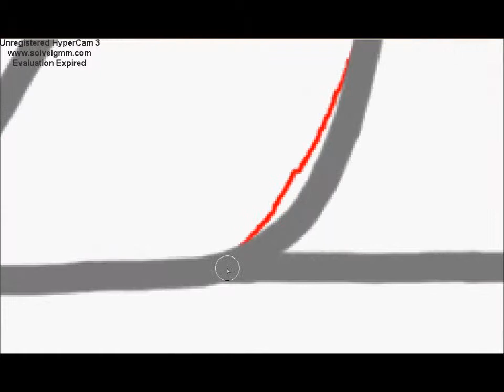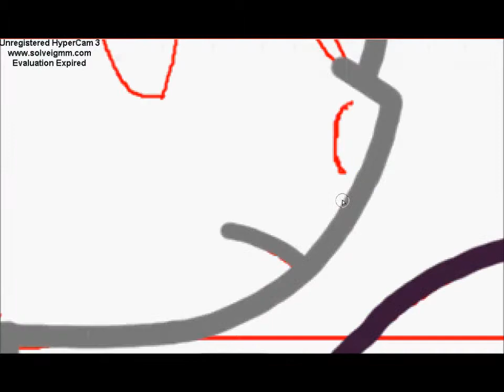.:Don't Leave Me:. Speedpaint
My third speedpaint. Guys this is just too much fun...No one watches them...But, still. XD
Song: Safe and Sound by Taylor Swift